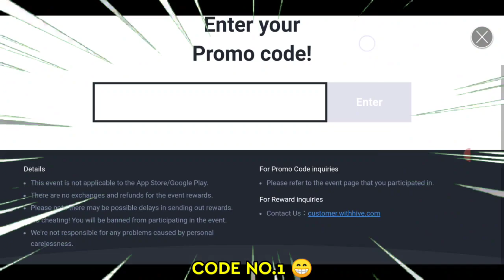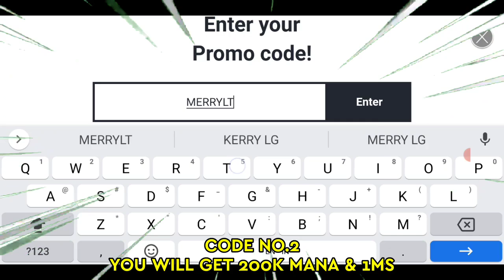3 NEW PROMO CODE - CLAIM IT NOW !! 😁 SUMMONERS WAR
NOTE: MAYBE IT'S ALREADY EXPIRED (22/12/2021)

I'm sorry i upload it again, because monet restrictions 😅
don't forget to claim it new promo code summoners war